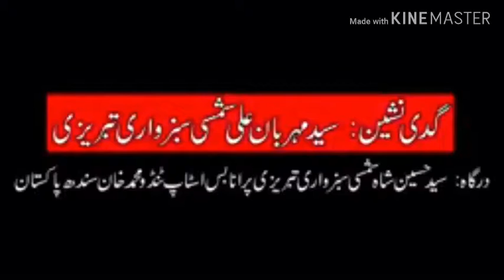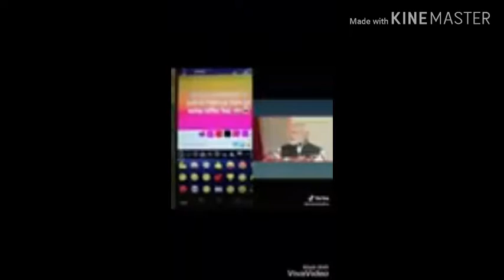Pakistani Tik Tok Pakistan zindabad🇵🇰🚶🇵🇰🕺🇵🇰🇵🇰